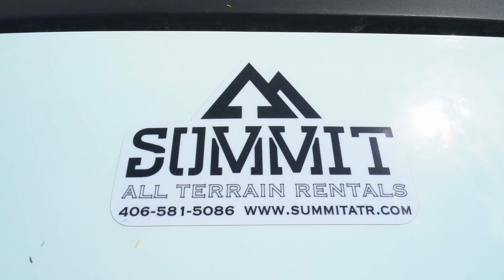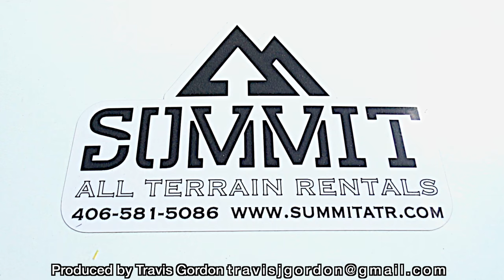Montana ATV RIDE: Summit All Terrain Rentals (Based in Bozeman)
We had a great day with our ATV Rental in Montana. Summit All Terrain Rentals are based out of Bozeman Montana and will deliver your ATV to any site you want in the area and then pick it up when you are done. They were great to do business with.
As true motorsport enthusiasts, Summit ATR is dedicated to making your rental experience priceless. Perfect for families, friends or special occasions! Ride the latest ATV’s, Side by Sides, and Jet Skis from top brands including Can-Am, Suzuki, Kawasaki, CF Moto and Sea-Doo.
Let Summit ATR help make your Montana summer a memorable one.  Rent from our selection of personal water crafts, ATV’s, or Side by Sides that are guaranteed to make your experience in the Treasure State one that will leave you craving for more.
Let’s go ride! From experienced to beginner snowmobiler, our rental fleet has a sled for you. Summit ATR takes the time to cater to your individual needs so that you have the ultimate experience.